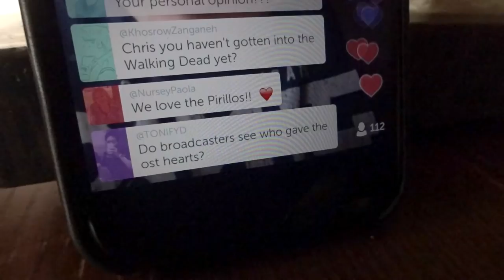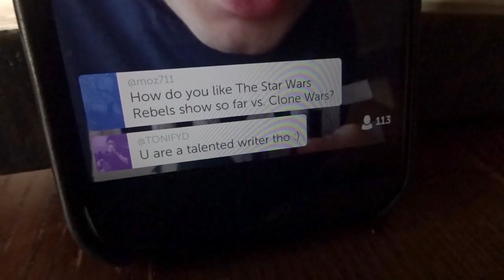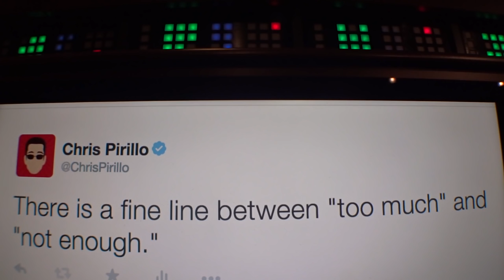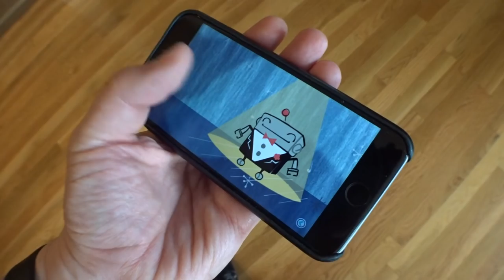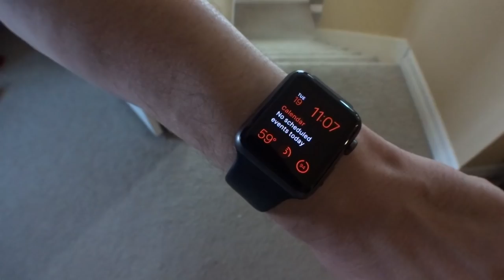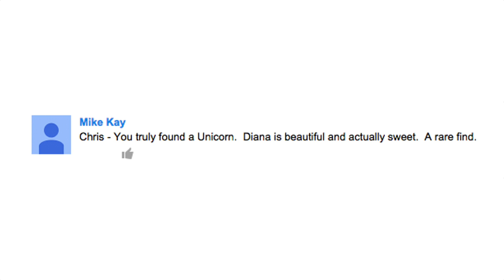Baby Laughter, Toothbrush Time [Day 1124]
Come to VloggerFair! August 22nd, 2015

1420 NW Gilman Blvd #2543